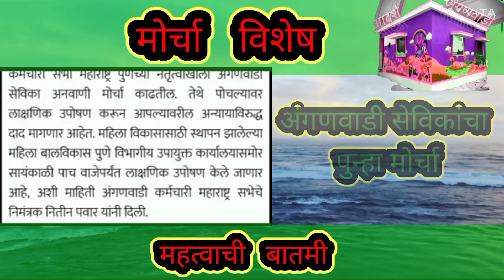महिलादिनी पुण्यातील अंगणवाडी सेविकांनी काढला पुन्हा एकदा मोर्चा@ADARSHAANGANWADI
anganwadi mandhan
Maharashtra Earth Sankalp 2023
महाराष्ट्राचा अर्थसंकल्प 2023
अंगणवाडी सेविकेची पगार किती
Anganwadi sevikachi pagaar kiti